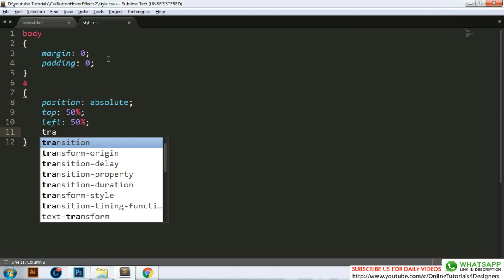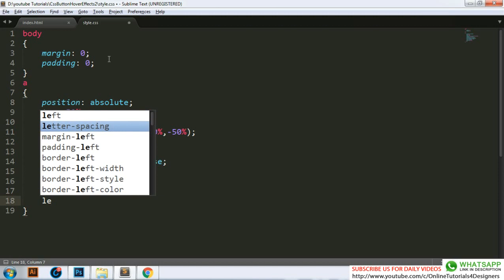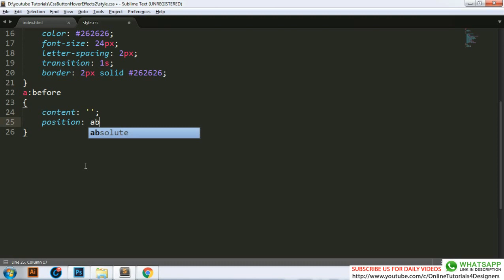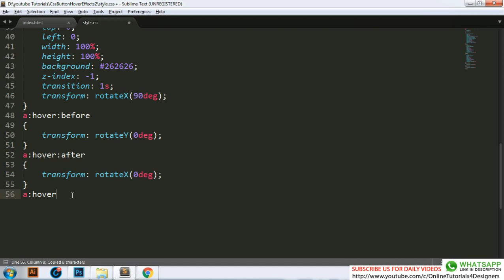Cool Css Button Hover - Pure Css Tutorial - Css Hover Effects